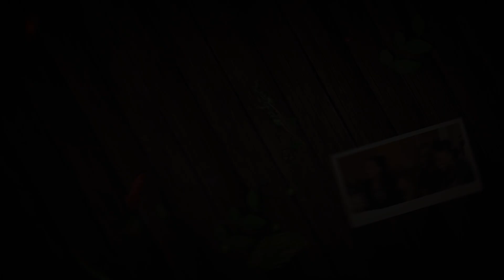|Episode 10 S6| Ukuthwasa Amakhosi Ukuthwasa othokoza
This time we are joined by Dabula and Gijimani to discuss   Ukuthwasa Amakhosi Ukuthwasa othokoza. You don't want to miss this one.

Hosted by chef Phathanani Mbatha

The sole purpose of this show is to give back!!
It is powered by Mothupa Foundation.

Host: Phathanani Solutions
Visuals: Black Studios
Sound: Angu Audio Solutions
Make-up: Mcbeth essentials